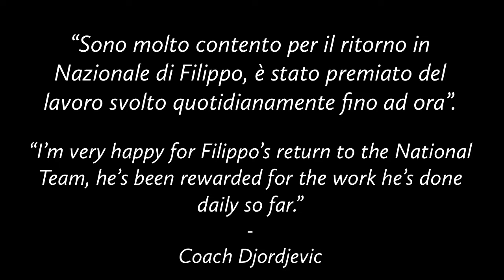Virtus Segafredo Stats - La stagione di Filippo Baldi Rossi